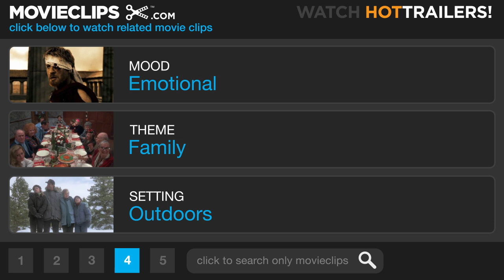Arctic Tale (5/10) Movie CLIP - Starving in the Blizzard (2007) HD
CLIP DESCRIPTION:
The younger polar bear dies in the snow from starvation and brutal cold.

FILM DESCRIPTION:
March of the Penguins producers National Geographic Films team with An Inconvenient Truth producers Paramount Vantage to take viewers on an epic journey into the arctic wilderness in a documentary that explores what happens when the beautiful frozen world occupied by two majestic creatures gradually begins to melt away. Seela is a mother walrus thriving in the chilly waters of the Great North, and Nanu is a polar bear with curved claws that make it easy to maintain her footing on ice. As director Sarah Robertson follows these two remarkable creatures from birth through adolescence, maturity, and, ultimately, parenthood, viewers will bear witness to the cycle of life as it unfolds in a vast frozen landscape that could pose problems for all of humankind if it continues to thaw at the current rate.

CREDITS:
TM & © Paramount (2007)
Cast: Queen Latifah
Directors: Adam Ravetch, Sarah Robertson
Producers: Katie Bauer, Kattie Evans, Tim Kelly, Adam Leipzig, John Bard Manulis, Kevin McCarey, Chris Miller, Michael Rosenfeld, Keenan Smart
Screenwriters: Linda Woolverton, Mose Richards, Kristin Gore